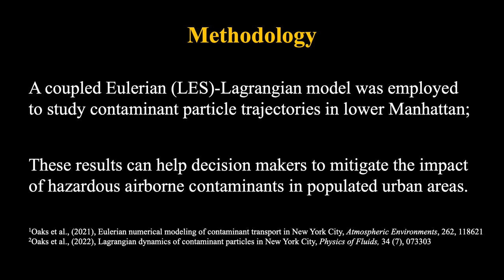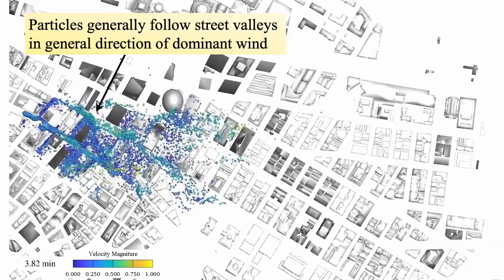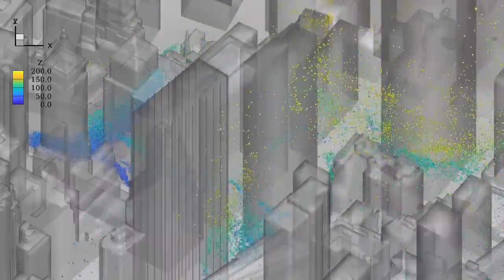V0050 - Lagrangian dynamics of gaseous contaminant transport in ​New York City​​​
"Lagrangian dynamics of gaseous contaminant transport in ​New York City​​​

Wayne Oaks, Stony Brook University
Ali Khosronejad, Stony Brook University

In this study, we investigated the transport of contaminants in the southern tip of Manhattan, New York City, under prevailing wind conditions. We considered a hypothetical contaminant particle release on the east side of the New York Stock Exchange at 50 m above ground level. The transport of individual particles due to the wind flow in the city was simulated by coupling large-eddy simulations (Eulerian) with a Lagrangian model. The simulation results of our coupled Eulerian and Lagrangian approach showed that immediately after the contaminant particles are released, they propagate downwind and expand in the spanwise direction by ~0.5 km. Specifically, approximately 15 min after the release, the contaminant particles reach the end of the 2.5-km-long study area with a mean velocity of 1.8 m/s, which is approximately 50% of the dominant wind velocity. With the cessation of the particle release, the contaminant particles start to recede from the urban area, mainly owing to their outflux from the study area and the settling of some particles on solid surfaces in the metropolitan area. More specifically, the study area becomes clear of particles in approximately 48.5 min. It was observed that some particles propagate with a mean velocity of 0.6 m/s, i.e., ~17% of the dominant wind velocity.